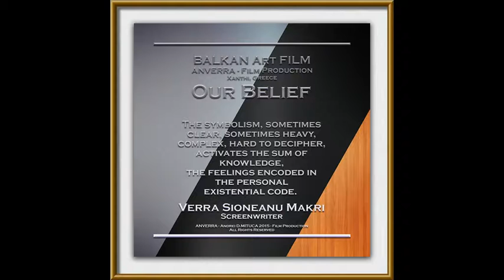ANVERRA FP 2016 - CLASSIC ETUDE - FUTURE vs HISTORY...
BALKAN Art FILM & ANVERRA Film Production 2016 , presents:
CLASSIC ETUDE - FUTURE vs HISTORY...